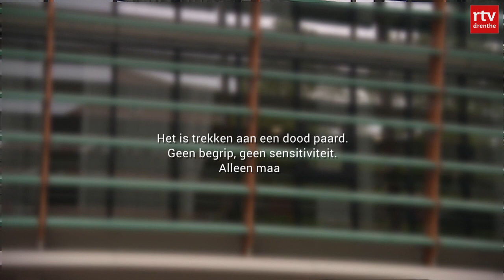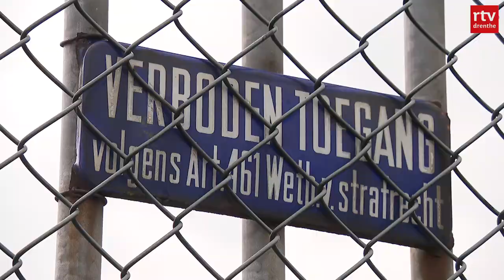Spoorweg Wijster gesloten, NAM boorde zonder toestemming & bodemdaling | Drenthe Nu 20 mei 2021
Een onbewaakte spoorwegovergang in Wijster is gesloten na een jarenlang conflict. De NAM boorde al op een gasveld voordat er officieel toestemming was. In Zuid-Oost Drenthe hebben mensen last van bodemdaling. Meer nieuws uit Drenthe?

Meer in deze aflevering:
00:00 - Intro
00:37 - Spoorweg Wijster
02:47 - NAM boringen
06:01 - MS-behandeling
09:10 - Bodemdaling
11:18 - Play-offs FC Emmen
13:31 - Het weer